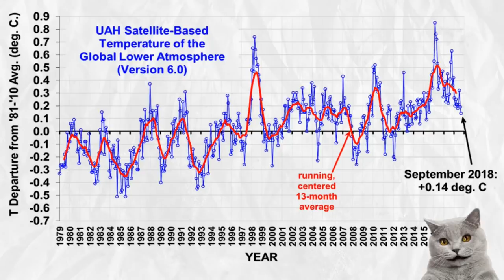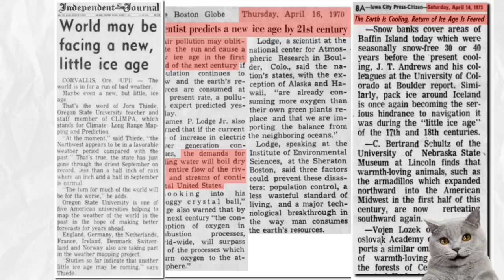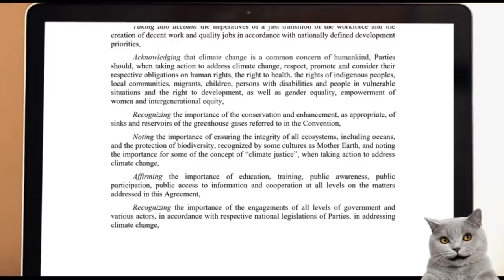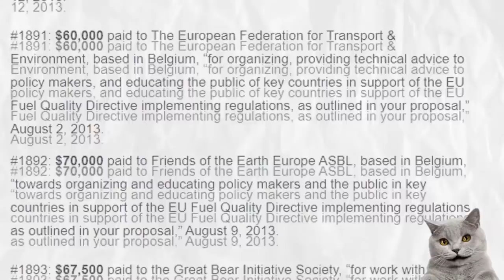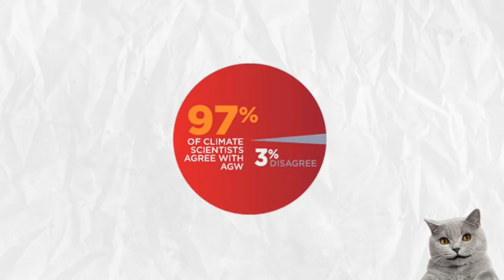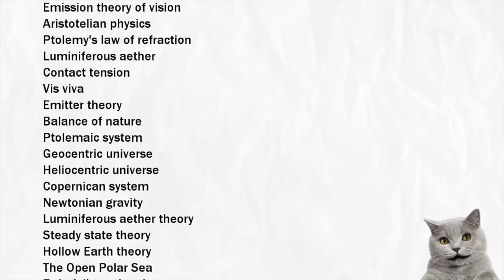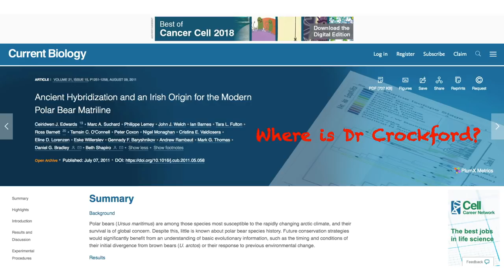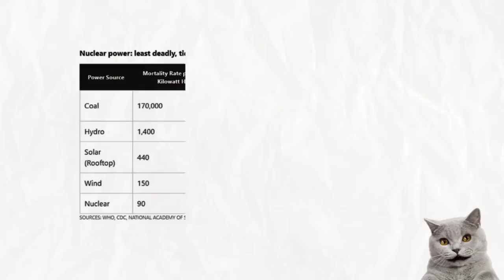Crazy Cat Lady Takes On Climate Change, and FAILS Part 3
Is climate change a hoax? Todays video covers that topic and is part 3 of a 3 part series about The Truth Factory's 2 videos titled "CO2 is greening the earth" and "The Climate Agenda" with fellow content creators AB Science and Team Skeptic. The simple fact of the matter is that Climate Change is Real and its anthropogenic, or man made. And while many people still hold the belief that climate change is a conspiracy, the irrefutable truth is that the empirical evidence to suggest climate change is a result of anthropogenic CO2 in the atmosphere is overwhelming.

creators channel url

Sources:
NASA Temperature Records:

$100 Patron:
TheSunExpress

$50 Patrons:
What Jesus
Fight the Flat Earth
Holmes
Hugh Jarsz
M.C.Nutkin

$20 Patrons:
Wolfie
StringerNews1
Ashpanash
Curtis Reynolds
Curvy New Yorker
Syssiphus

$10 Patrons:
MCToon
Arctic Haze
CMDR Dark Light
Richard Wilkin
Sharon Handley
Troy Russell
Christopher Rogers
Gerry Khalimsky
Michael Dean
Mike von Matterhorn

$5 Patrons:
Simon D.
SunSkyStone
Kyle Madruga
Klairuhnz
Kiri Mac
Doranku
Betsy Klein
Dave Richards
Draconae
John Rap
Niji
Nowpinion
Nukl
Unpeturbed
Richard Chapman
Unexpected Cavemen
Stephen Litten
Steve Aldridge
Breezeblock
Glen Collins
Jan Boijer-Spoof
Patrick Miller
Mark
Bubble Burster
Jay Peterson
Jon Herrin
Jack Henry
Scott H
William Foley